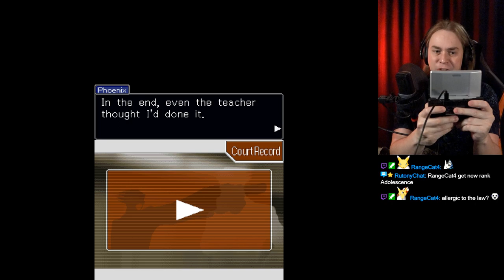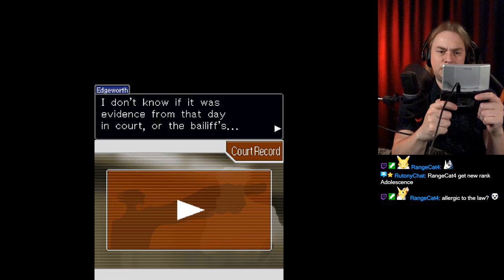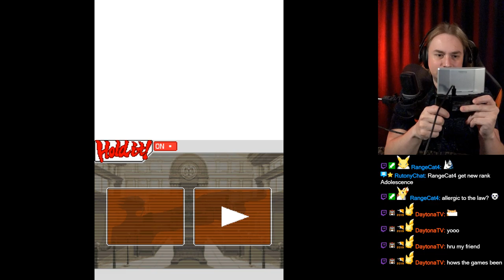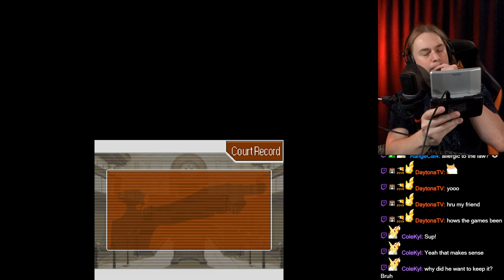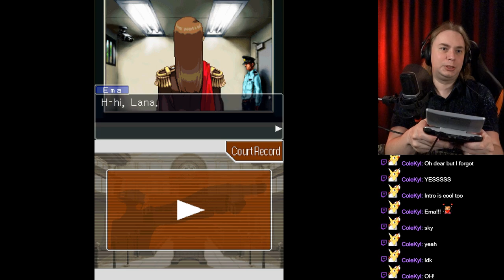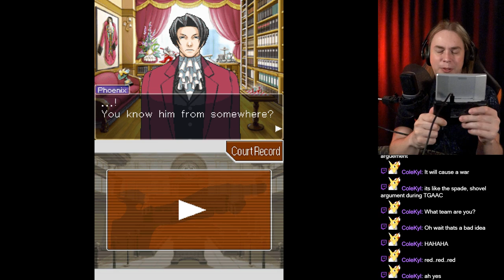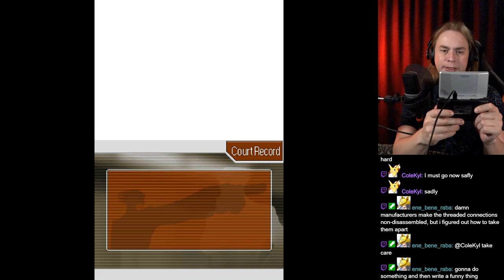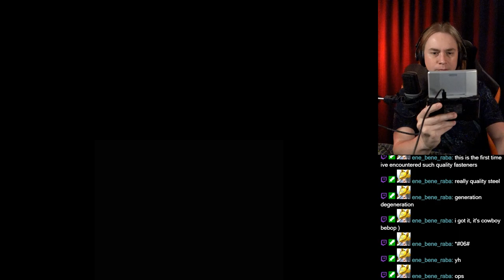Phoenix Wright: Ace Attorney (Nintendo DS) #5